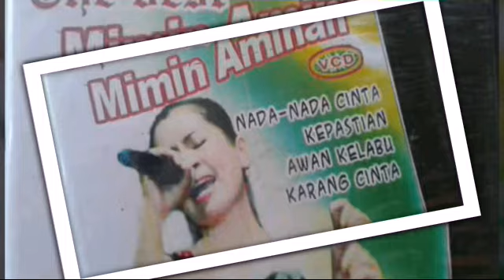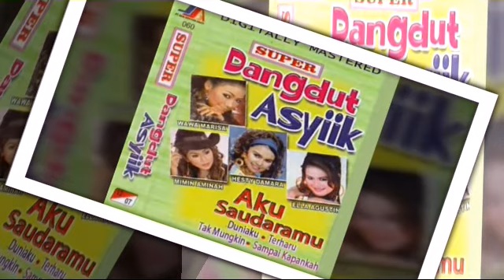HALMAHERA MUSIK JERA voc Mimin Aminah photos colection...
Halmahera musik adalah grup dangdut dari pekalongan.
Grup ini mempunya penyanyi dg suara emas yaitu Mimin aminah...